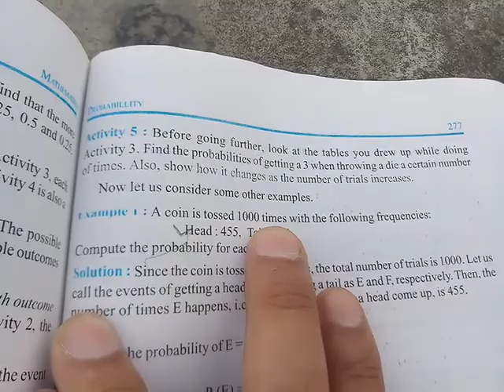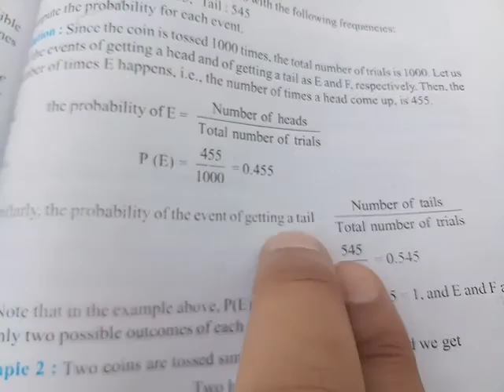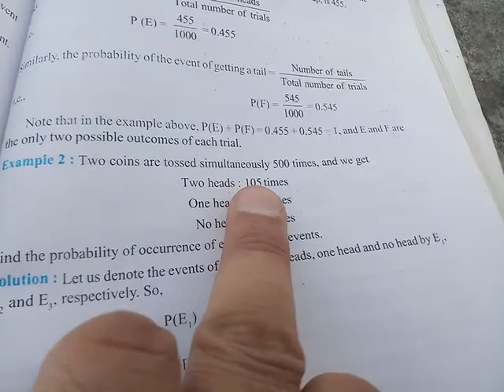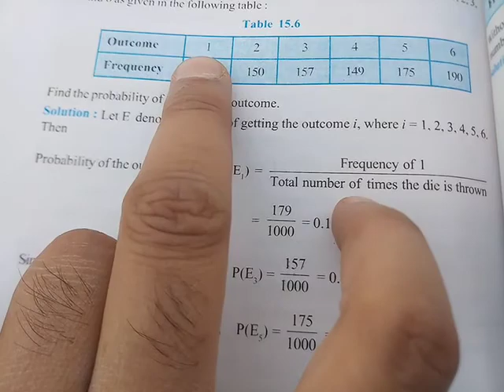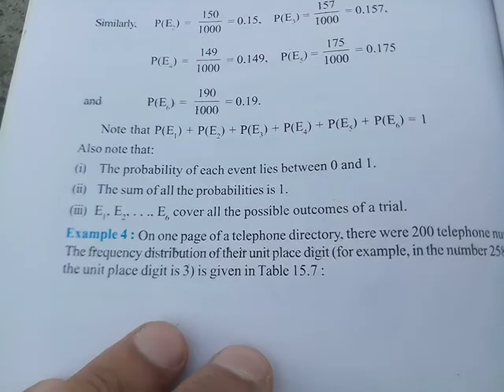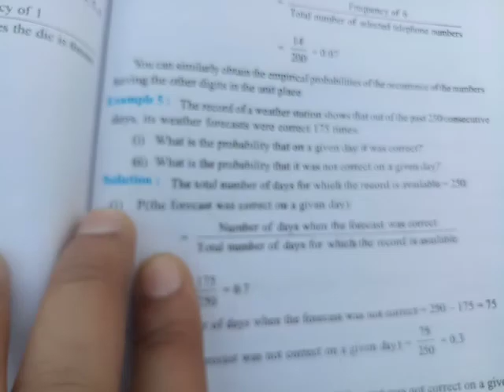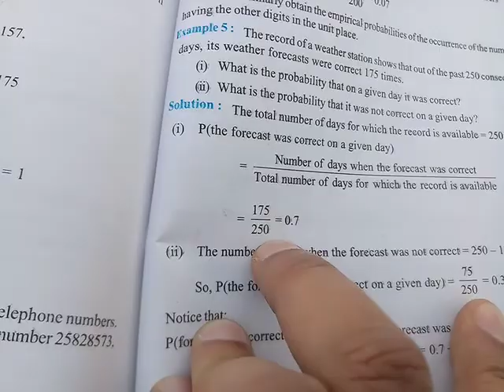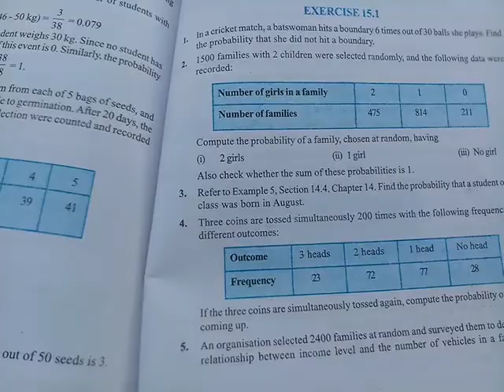class 9 CHAPTER 15 probability examples 1 to 5